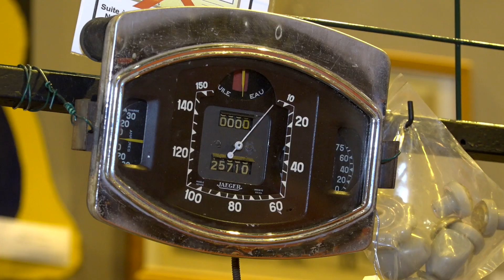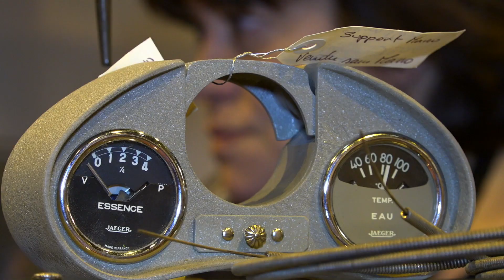Un petit tour du côté des pièces et miniatures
Parce que Rétromobile est le synonyme de la voiture ancienne, il représente également tout son univers. Aujourd'hui nous vous présentons les pièces et miniatures.